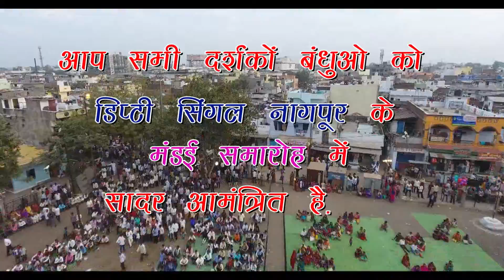Mandai 2018 Invitation, Dipty Singal Nagpur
Chhattisgarhi Samaj Sanskrutik Mandai Samaroh Sameeti Nagpur,
26, 27, 28, January 2018, Invitation, Please Come.